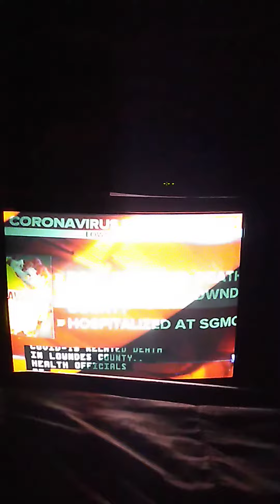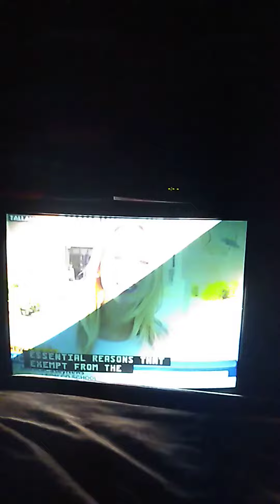WCTV Eyewitness News At 6:00 Intro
"Thanks For Joining Us At Six, Everybody, I'm "Abby Walton." And I'm Julie Montanaro, Ben Has The Night Off."